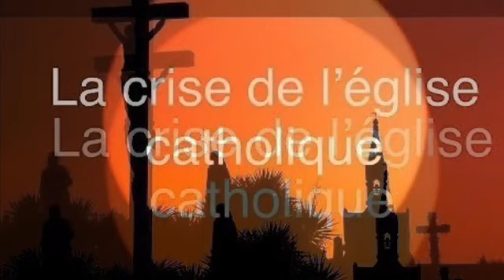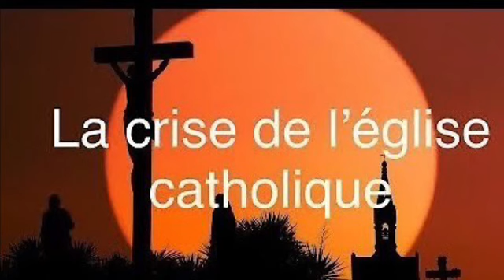La crise de l’église catholique - Episode 4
Fraternité Saint Vincent Ferrier - Père Ceslas-Marie